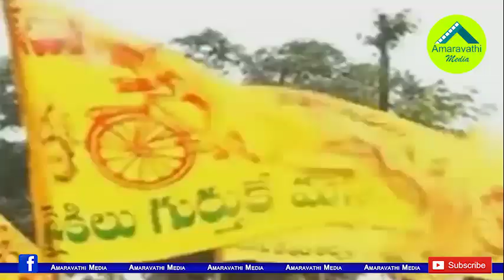ఒకే ఒక్క ఓటమితో మాగంటి రాజకీయం ఖేల్ ఖతం..!| Ex MP Maganti Political Career End with Defeat..!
The Recent General Election has changed the fate of many TDP leaders. Many senior leaders have disappeared after losing the election. Eluru Former MP, West Godavari District Senior Politician Maganti Venkateswara Rao(Babu) one of them.